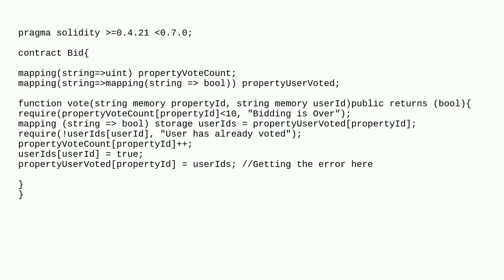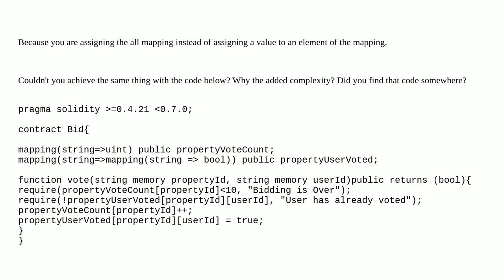Mappings cannot be assigned to error Solidity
A special thanks goes out to the community

  mapping remix solidity